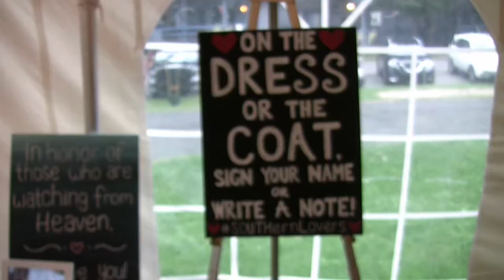Brianne & Austin South Wedding Recap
Held on September 17. 2016 in Lake George, here is the Wedding Highlights of Brianne & Austin South's wedding!